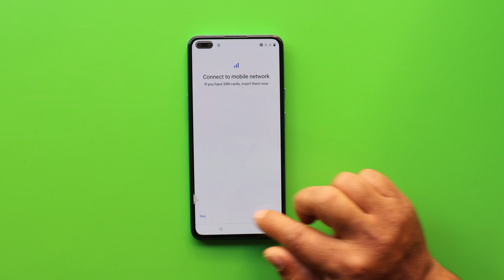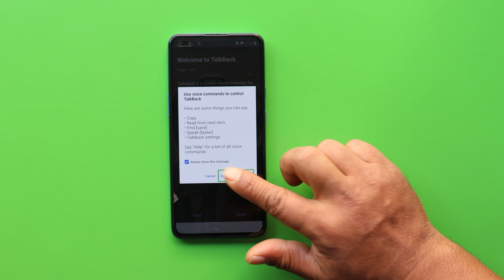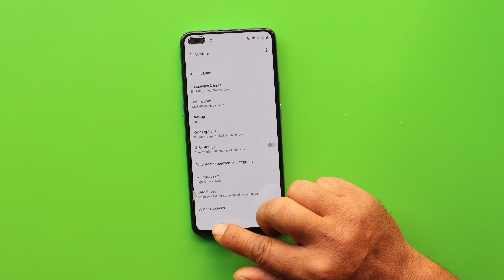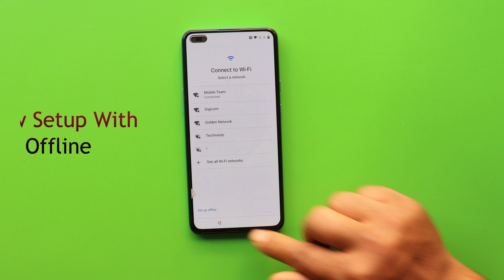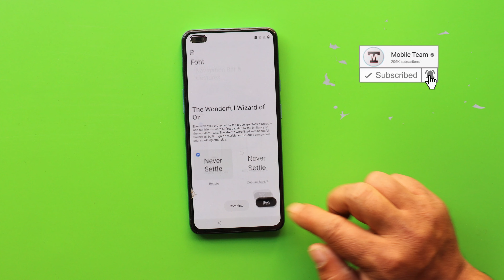Oneplus Nord FRP Bypass/Unlock Google Account Lock Android 11/12 Without Pc | Without Emergency Call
How To Bypass Frp | Reset Google Account Lock On Oneplus Nord Android 11 | 12 New Method  2022 its Free & 100% Secure.

➙Without PC

🎬️ Life Hack...
🎬️Free Energy Charge Generate With Sewing Machine 🎬️

REGARDS :
Mobile Team